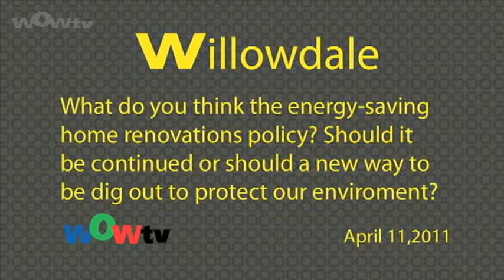Willowdale Q3: Energy Saving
Martha Hall Findlay MP Liberal
Chungsen Leung Conservative